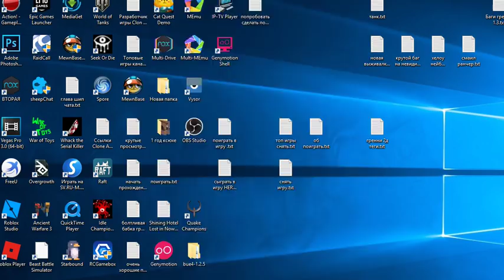Стикмен побег из тюрьмы! One Level Stickman Jailbreak! бесконечная комната!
Стикмен побег из тюрьмы! One Level Stickman Jailbreak! бесконечная комната! One Level Stickman Jailbreak прохождение (игра побег из тюрьмы) стикмен головоломка